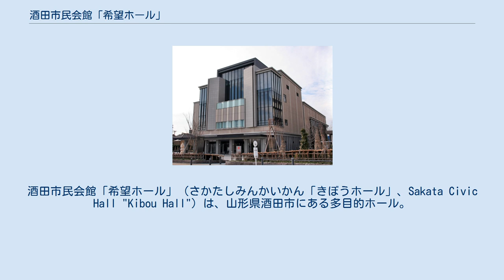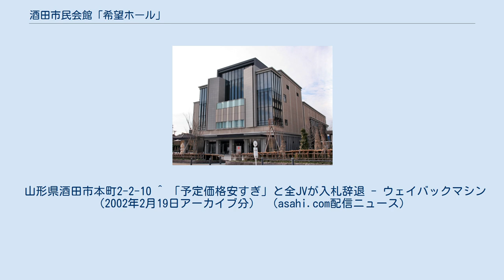酒田市民会館「希望ホール」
酒田市民会館「希望ホール」（さかたしみんかいかん「きぼうホール」、Sakata Civic Hall "Kibou Hall"）は、山形県酒田市にある多目的ホール。
酒田市役所隣に、2004年7月3日に開館した。
酒田市が管理と運営を行っている。
 2004年には小澤征爾が指揮する新日本フィルハーモニー交響楽団によるコンサートが開催された。
現在、希望ホールは酒田フィルハーモニー管弦楽団活動拠点ホール及び、山形交響楽団による庄内公演の拠点地となっている。
 山形県内では音響設備が整っているホールの一つとされ、有名アーティストによる音楽ライブも年数回行われる。
 1962年に酒田市には1,100席収容の市民会館が建てられ、42年の長きにわたり文化の中心としての役割を担ってきた。
しかし、施設の老朽化が問題となり、市は敷地の選定を経て新市民会館建設を決定、2004年2月に竣工した。
 2002年2月、指名競争入札で入札を予定していた5つのJV全てが入札を辞退するという事態となった。
酒田市は21億535万6千円の入札予定価格を公表していたが、各JVはこの予定価格内での受注は利益が見込めないとして、入札書に「辞退」「予定価格内での受注は無理」と記載した。
 2008年9月に公開された映画『おくりびと』では、劇中のオーケストラによるコンサートシーンの撮影に同ホールが使用された。
 2004年に小澤征爾が指揮する新日本フィルハーモニー交響楽団によるコンサートが開催されたことを記念して、「音楽と芸術が自然にとけあう潤いのあるまちづくりをすすめる」ことを理念として、2005年より酒田希望音楽祭が毎年開催されている。
 概ね6月～10月に開催され、「支援事業」「協賛事業」の2種類の事業を行う。
事業対象となった場合は、施設利用料等の特別減免が適用される。
 山形県酒田市本町2-2-10 ^ 「予定価格安すぎ」と全JVが入札辞退 - ウェイバックマシン（2002年2月19日アーカイブ分） （asahi.com配信ニュース）